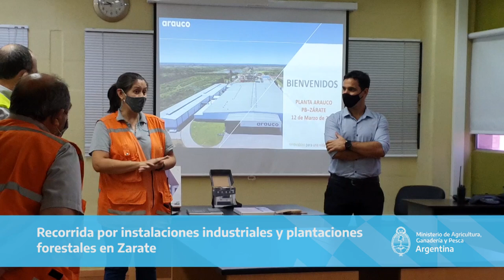Recorrida por instalaciones industriales y plantaciones forestales en Zarate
Emprendimientos dedicados a desarrollos genéticos, llevados adelante entre el INTA y el sector privado